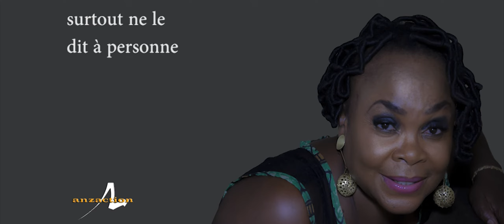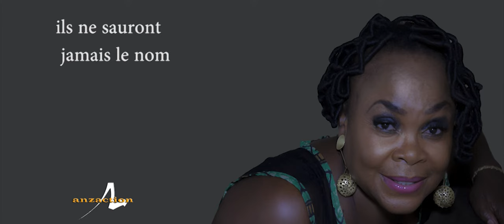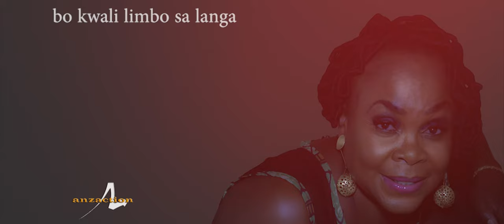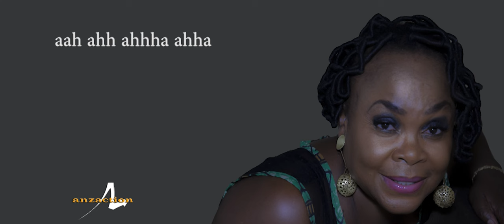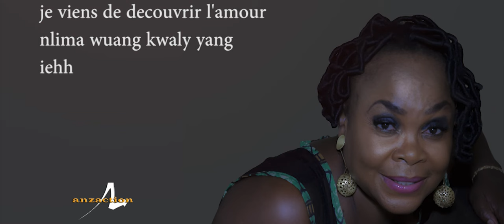ANNIE ANZOUER - jardin SECRET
parole de la chanson jardin secret annie anzouer  de l'album partage
anzaction music